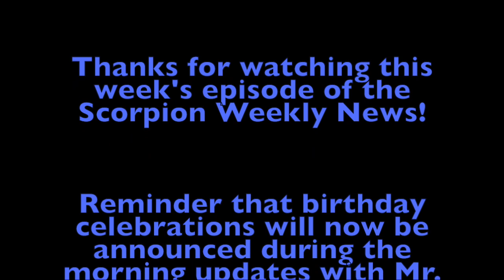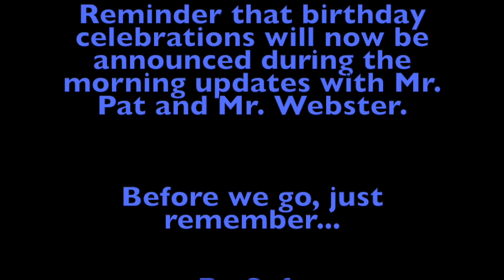SWN 9-13-15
This video is about SWN 9-13-15